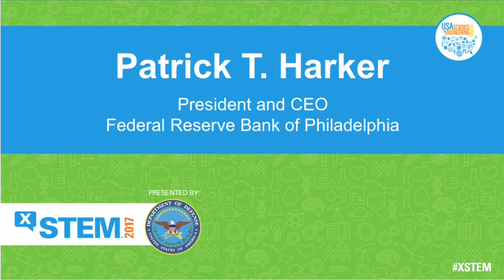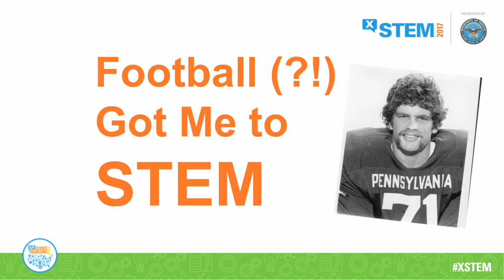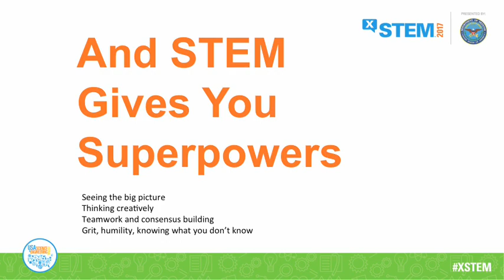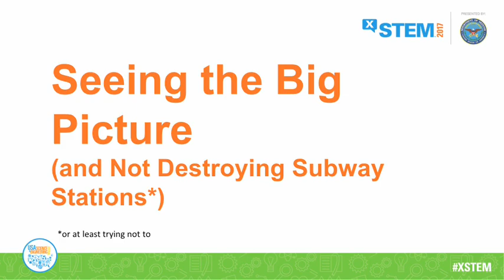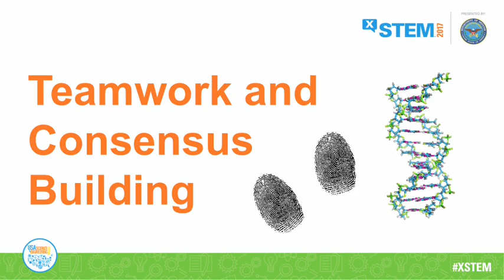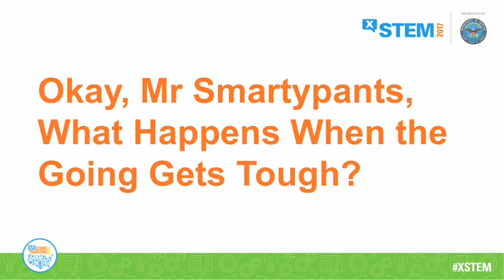How STEM Can Get you Anywhere by Patrick Harker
Dr. Patrick Harker is the 11th President and Chief Executive Officer of the Federal Reserve Bank of Philadelphia – one of only twelve regional Federal Reserve Banks in the U.S.  In his role, Dr. Harker participates on the Federal Open Market Committee, which formulates the nation's monetary policy.

The 2017 X-STEM Symposium, presented by the U.S. Department of Defense, took place on April 28, 2017, at the Washington, DC Convention Center. X-STEM is an annual event created by Science Spark and is geared towards students in grades 6-12.